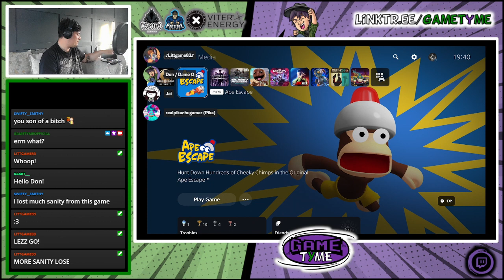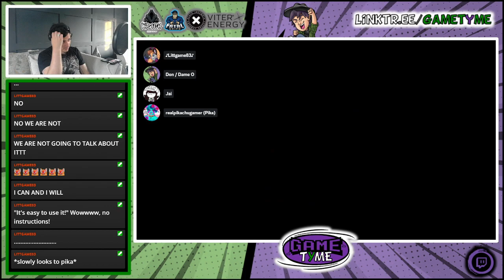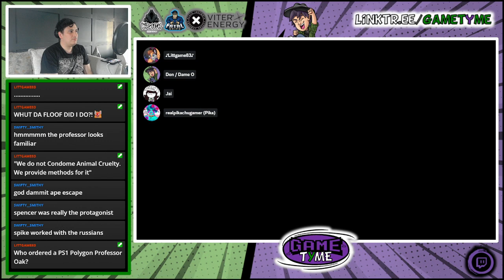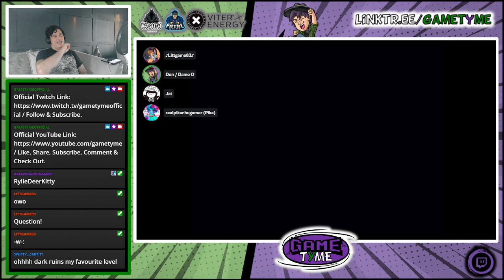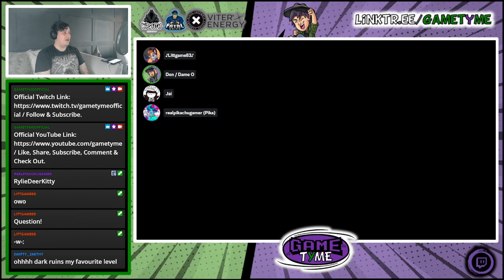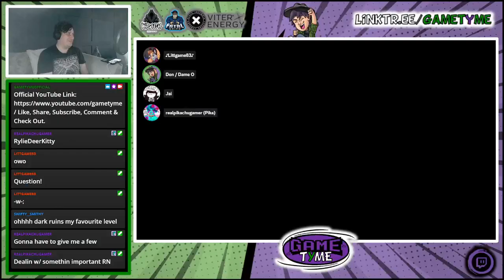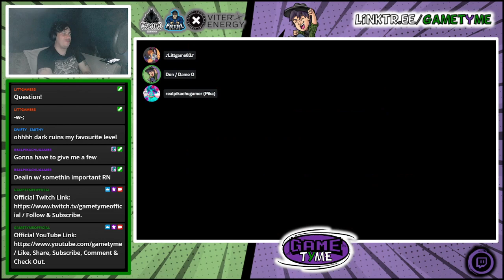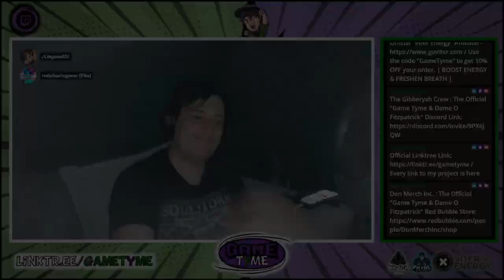Let's Catch Monkeys (Ft. The Gibberysh Crew) / Ape Escape - #1 / Game Tyme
***PLEASE READ***

Video Game: Ape Escape
Episode Title: Let's Catch Monkeys
Live Streamed: 17th June 2023 @ 7:30pm -GMT-

Welcome to Game Tyme

This is a Let's Play Project Gaming LIVE STREAMING Channel...I play games & talk gibberish...Usually on my own or get special guests to play or watch (ie. Friends, YouTubers, Twitch Players etc.) & I also do other stuff too...

- The Gibberysh Crew (The Official Game Tyme & Dame O Fitzpatrick Discord)

Special Thanks to... Oscar Toons for creating the BRAND NEW Game Tyme Avatar. Links are below...